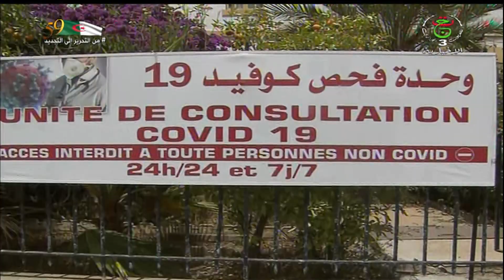تزايد مخيف في عدد الاصابات بفيروس كورونا